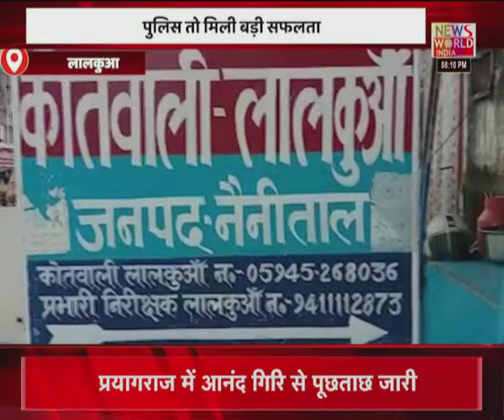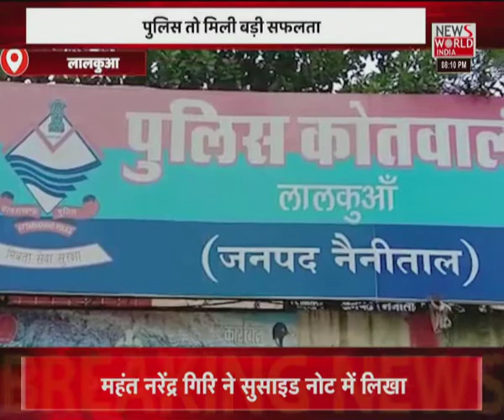Uttarakhand : की खबरों का मेगा बुलेटिन...अपना उत्तराखंड में । News World India